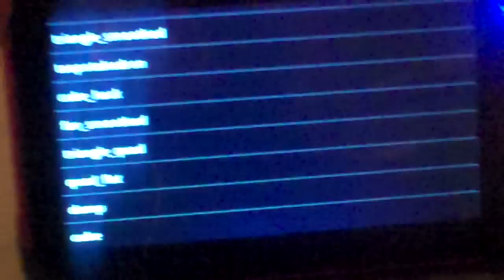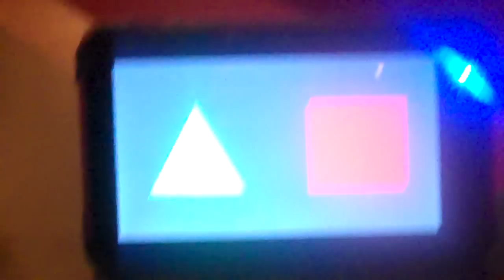Phoronix.com - Michael Larabel Checks Out "Lima" On The ARM Mali Spark Tablet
Open-source ARM Mali graphics demo via the Lima project.